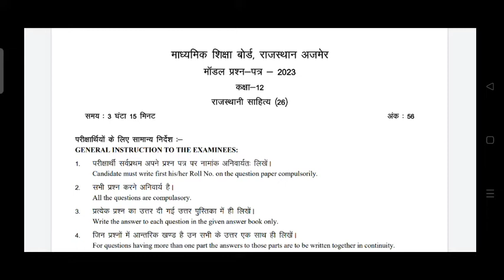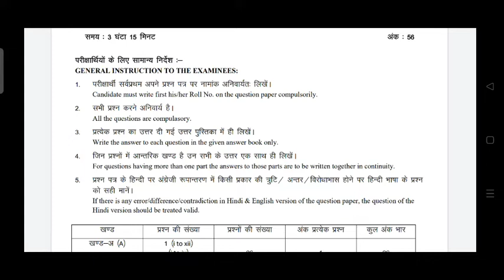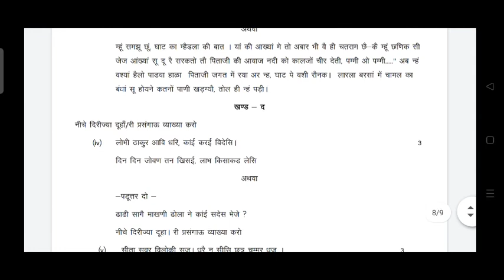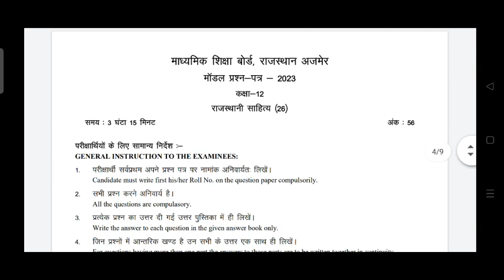Model Paper Rajasthani Sahitya Model Paper 2023 Class 12th